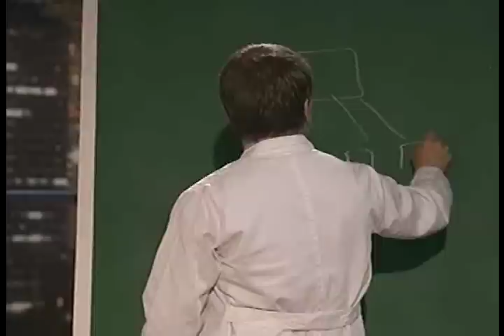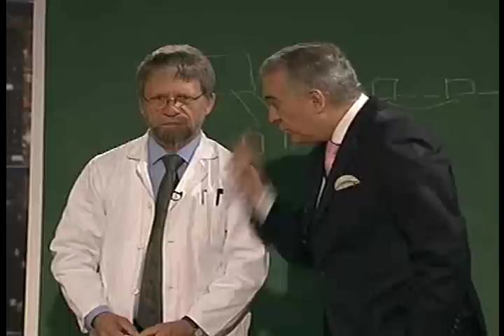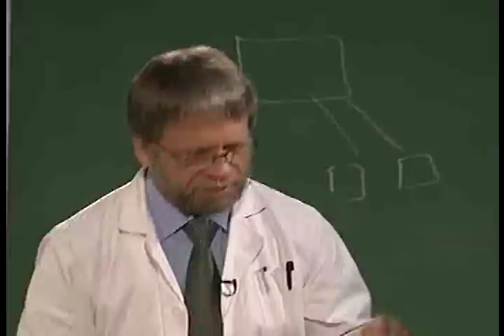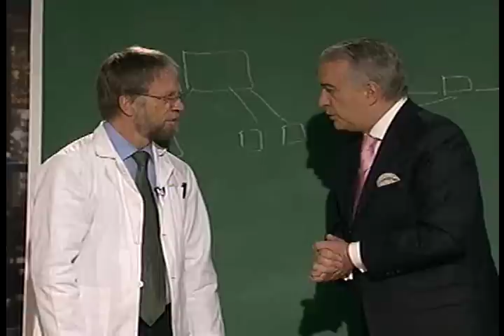MOCKUS en YO JOSE GABRIEL